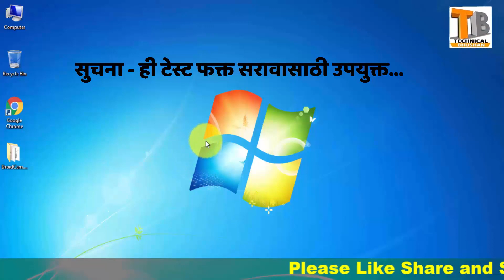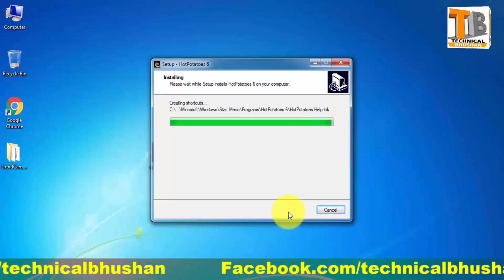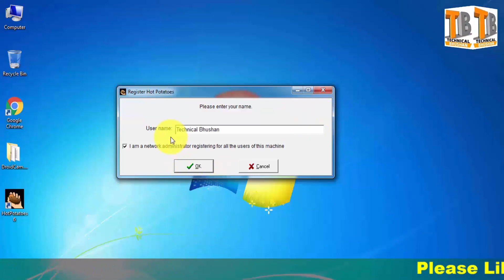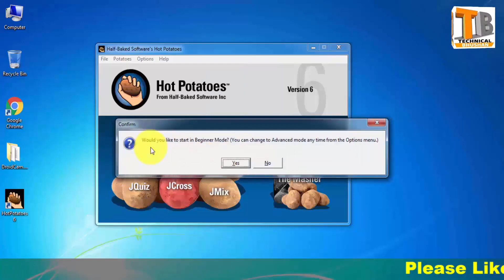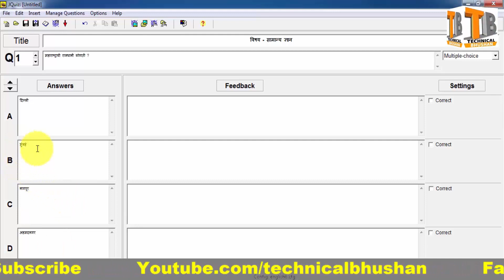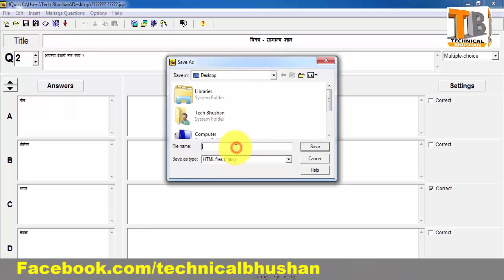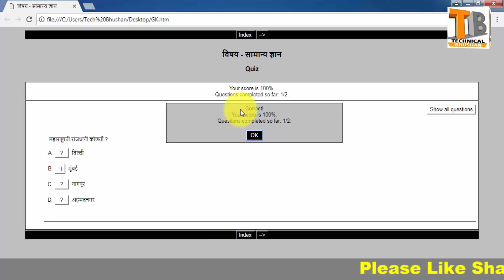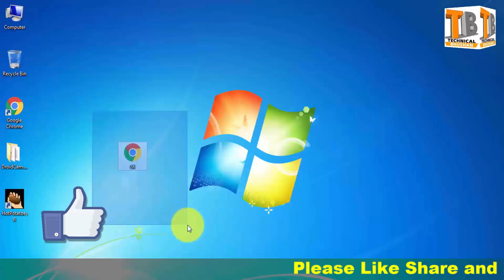How to make offline quiz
Hello Dosto,
Is Video main aap dekhenge How to make offline quiz? apne students ke liye test banao offline, iske liye internet ki jarurat nhi...video thodabhi helpful hota hai to like or subscribe karna na bhule.
My Tripod

My Tripod Holder-

My Mic-

My Secondary Mic

hamare apne tech-channel ko like, Share or subscribe jarur kijiye dosto aapka support muze bahut jaruri hai aapke like, comment or subscribe muze hausla deta hai main aapke liye naye naye video lata rahuga...